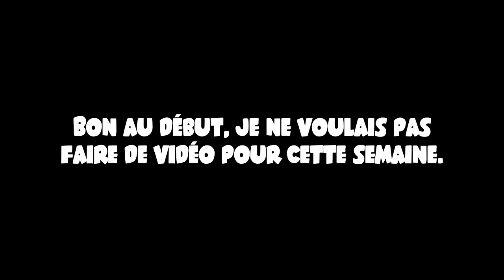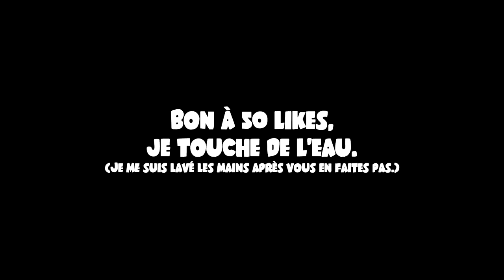micro_cravate.mp6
J'ai acheté, j'ai testé et j'ai amélioré mes compétences dans le domaine du son.

Une vidéo pour tester mes micros cravate. J'avais fait des streams avec ce micro mais je voulais essayer avec mon téléphone afin que ça soit mieux si je fais une vidéo IRL.
(car bon, je n'ai pas de caméra à 3000€, donc je fais avec ce que j'ai.)

D'ailleurs pour les curieux, voici le pack avec les micros cravates que j'ai acheté :

Musiques :
- Mail for the Mario Bros. (Paper Mario The Thousand-Year Door)
- Pruit Igoe & Prophecies (Philip Glass Ensemble)

Voilà.